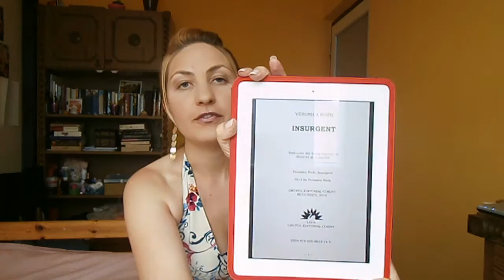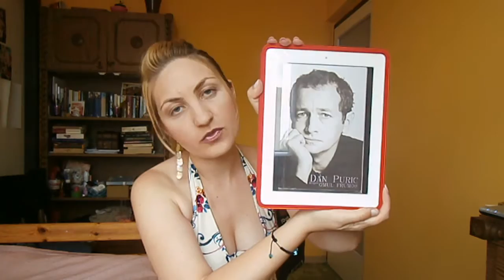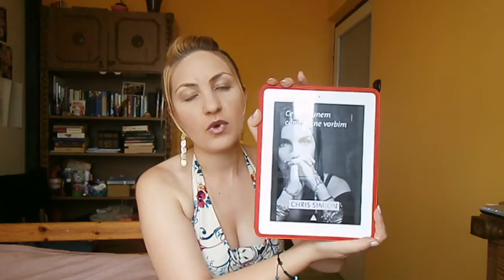Summer book haul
he hey, the books I plan to read this summer!